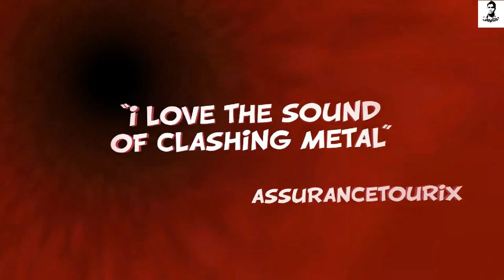සුර පප්පා Gameplay Ep 1 / Asterix & Obelix XXL 2 Sinhala Gameplay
Sura Pappa Sinhala Gameplay / Asterix & Obelix XXL 2 Gameplay .EP 1